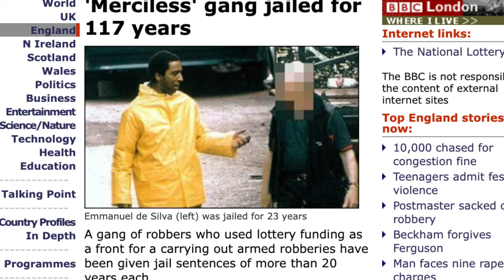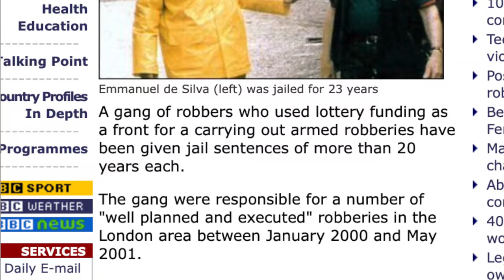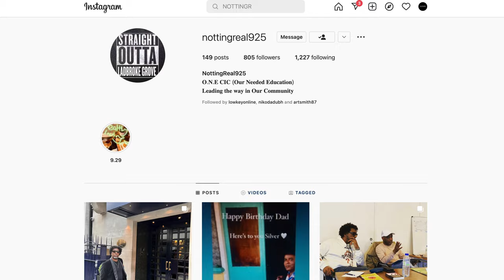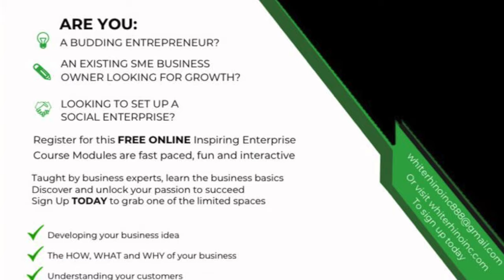The Real Reservoir Dogs: Emmanuel De Silva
Aged 38, Emmanuel Found Himself Facing A 23-Year Sentence In A Aa Category Prison. He Started His Journey As An Illiterate And Dangerous Criminal, But Has Used His Time To Gain Knowledge And Wisdom. Whilst Serving His Sentence, He Has Completed Open University Degrees In Social Science And Religion, And He Is Currently Working Towards A Ba Honours Degree In Arts And Humanities. It Has Been Quite A Turnaround! Emmanuel Has Now Completed His Sentence After Spending 19 Years Behind Bars, And Is Now Doing Fantastic Things In The Community. I Hope You Enjoy This Interview, And Please Reach Out To Emmanuel (Links Below).

▶ | EMMANUEL BOOK 'KILLING TIME'